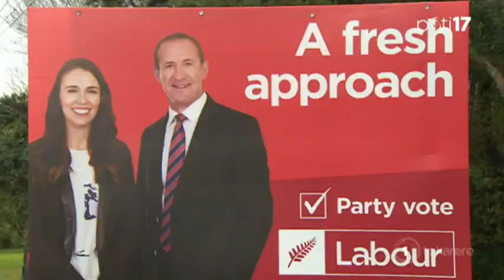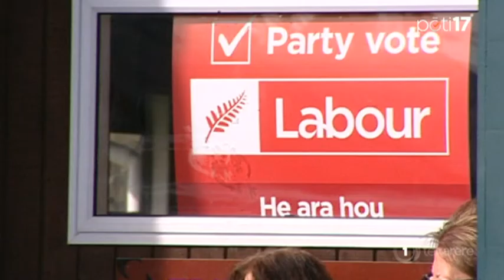Will Northlanders strategically vote to get Harawira and Kelvin into Parliament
As we confirmed yesterday, Labour deputy leader, Kelvin Davis is guaranteed to return to parliament because he's now at the top of the Labour list. And as Ripeka Timutimu reports, a big talking point centers around whether Northlanders will vote strategically to get Hone Harawira through or will Davis retain the mantle of MP for Te Tai Tokerau?